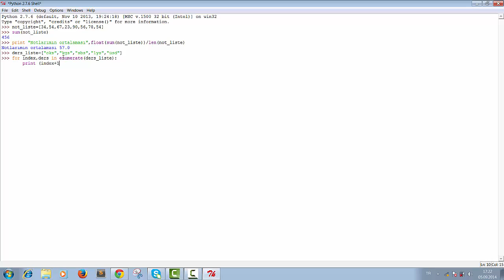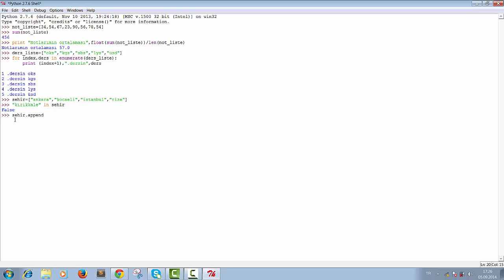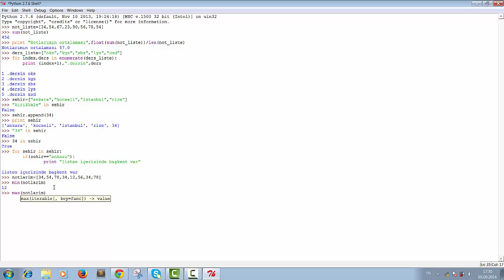Python - Listeler 2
Python ortamında yeni başlayanlar için temel video , daha ayrıntılı bilgi için adresimizi takip edebilirsiniz.